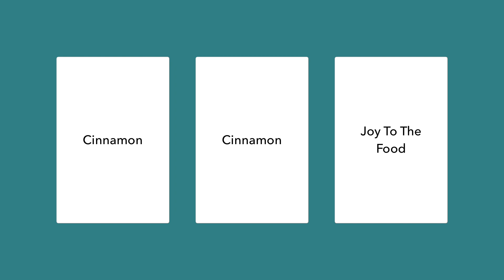Easy & Fresh Summer Fruit Salad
Dragon fruit, watermelonC and blueberries make for a delicious summer fruit salad!